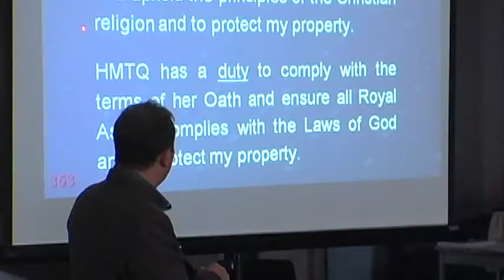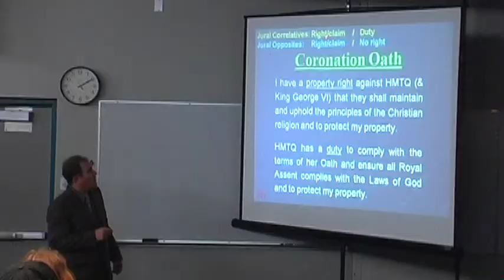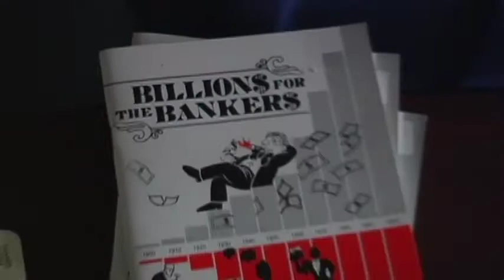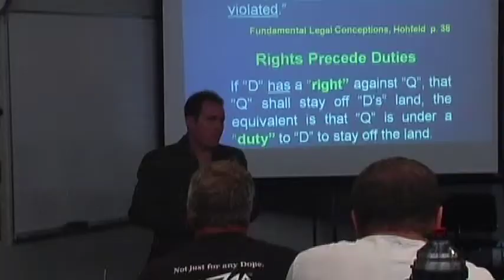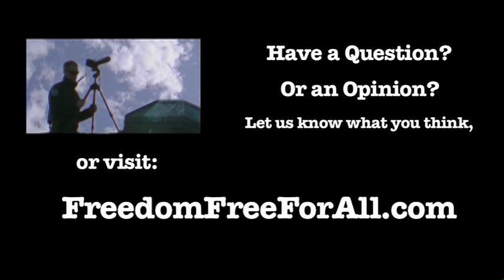Freedom Free For All TV: David-Kevin: Lindsay Interview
Host Paul Stein from WeAreChangeVictoria.org interviews David-Kevin: Lindsay from C.L.E.A.R. - Common Law Education and Rights Initiative. On November 1st and 2nd, 2013 David visited Victoria, BC to present his 1.5 day seminar on the hierarchy of law, the Queen's Coronation Oath, Common Law and property rights. David is scheduled to be returning to Victoria in the spring of 2014 to present his 2nd part of this presentation and also present a course on pressing criminal charges.